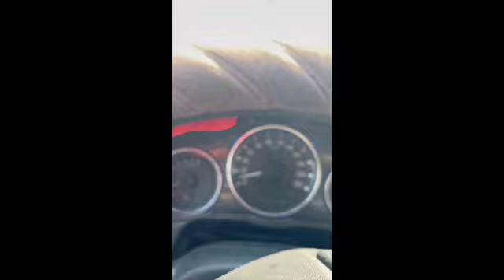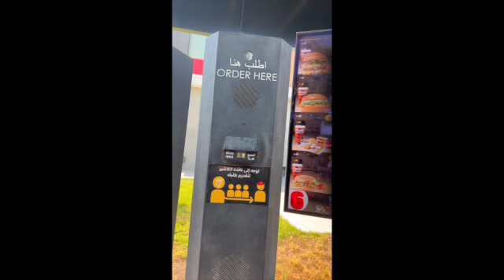BAKIT NAG TANTRUM C HEAVEN?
BAKIT NAGTANTRUM C HEAVEN?

I am going out to buy my breakfast @Mcdonaldsarabia1993 . Heaven want's to go and I did not allow her since I am in a hurry. She keeps on meowing and follow me every time I move. To comfort her I gave her a vitamins to divert her attention as you can see on the video.